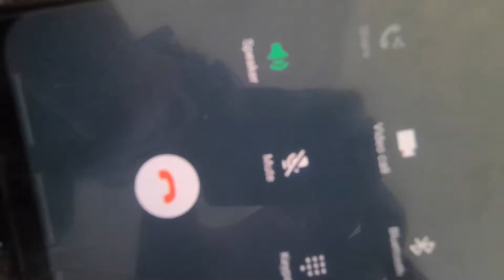LOCKDOWN ME BANA BHOOT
YE 1 FUN VLOG HAI MERE DAILY LIFE PE,